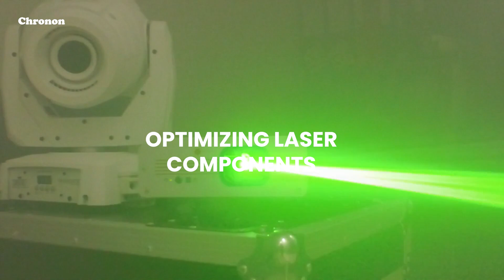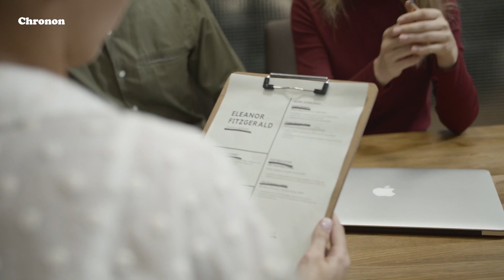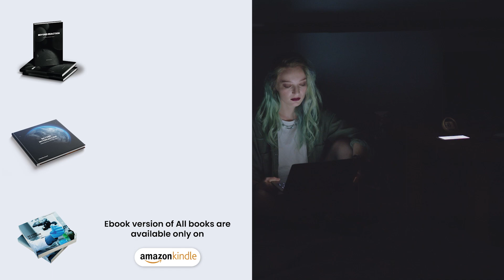Top 5 Carrier Opportunities (Jobs) for Optical Physicist or Optical Engineers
Explore the boundless possibilities in the realm of Optical Physics! 🌐 In this video, we delve into five lucrative career paths that promise both intellectual fulfillment and financial rewards:

1. Laser Physicist: Uncover the mysteries of laser technology.
2. Optical Systems Engineer: Shape the future with innovative optical systems.
3. Computational Optics Researcher: Navigate the intersection of optics and cutting-edge computation.
4. Photonic Devices Engineer: Engineer the next generation of photonics devices.
5. Optical Engineer: Apply optical principles to solve real-world challenges.

Chapters Timecodes
00:00 Introduction
01:07 Laser Physicist
02:37 Optical Systems Engineer
03:53 Computational Optics Researcher
04:58 Photonic Devices Engineer
06:01 Optical Engineer
07:30 Closings

Discover the qualifications and skills needed for each role, and gain insights into the expected salaries at different career stages. Whether you're a student contemplating your path or a professional seeking a change, this video provides valuable insights.

Looking to deepen your understanding? Check out our blog for comprehensive resources on these exciting career opportunities. 👩‍💻📈

Embark on your journey into the world of Optical Physics – where curiosity meets opportunity! 🔍✨

Amazon Kindle Sore
Goodreads: shorturl.at/hqyW4